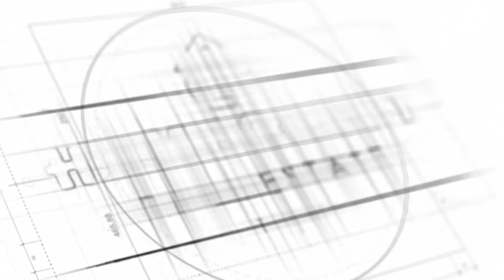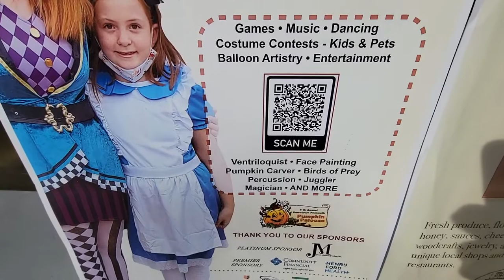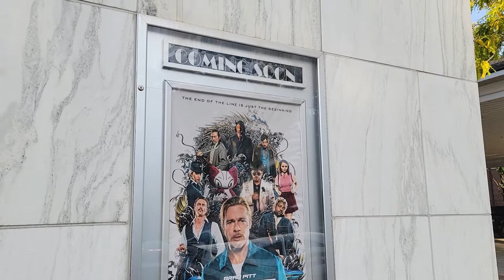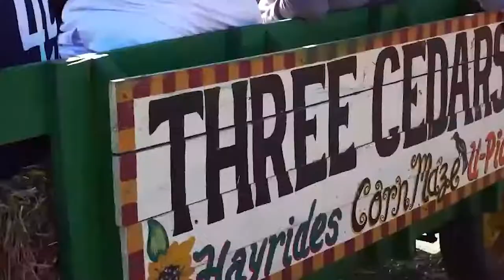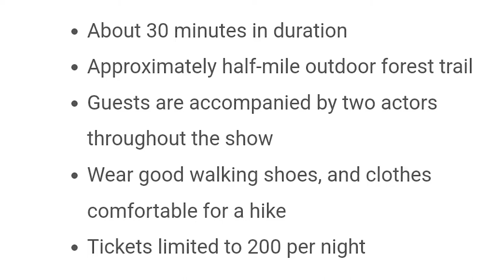Plymouth Canton Michigan Update October, 2022 | Living in Plymouth-Canton Michigan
Hey everyone, want to know what is going on in the Plymouth Canton & Surrounding Areas this Month?

Check out this update of events happening around the area.

The Plymouth Canton area is beautiful and has so much to offer.

Plymouth and Canton are full of restaurants and shops that are perfect for any occasion and the people who make up these communities will warm your heart as the weather starts to cool for fall.

If you want to know everything about eating, sleeping, working, playing, the good, and the bad of living in Plymouth, Canton, or Northville Michigan, then subscribe ▶ and tap the bell 🔔🔔 for notifications so you can be the first to know about the current markets and things to do in Plymouth, Canton, Northville Michigan.😁

Thanks for watching!  ⌚Video Duration: 5:35

We are PASSIONATE about helping people (from around the country and around the world) relocate to our beautiful region. Seriously, if you are moving or relocating here to Plymouth, Canton, Northville, or the Detroit Metro area we can make that transition so much easier on you. ★

🤔Thinking of moving to Plymouth, Michigan? Let us help!

LICENSING: Michigan Agents
Tim Bruce #351816
Robert Yoder #291517
Angela Hoops-Cossey #312490
Justin Watson #427091
Tramaine Watson #381664
Allen Novock #433170
Guy Villet #427210
Justin Hazemy #436684
Erin Rogers #395104
Audra Borger #328834
Carole MacQueen #442064
Tony Moleski #426629

Financing can be provided by:
Jonathon Haddad
Next Door Lending
Managing Partner

NMLS: 1054053